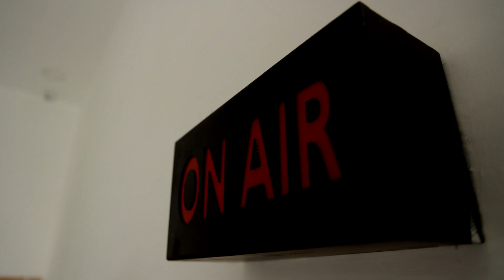கோயில்களில் நடைபெற்ற சிறப்பு வழிபாடு | திரளான பக்தர்கள் சாமி தரிசனம் | TEMPLE ROUNDUP | TAMIL NADU